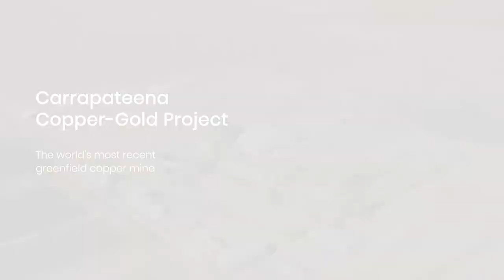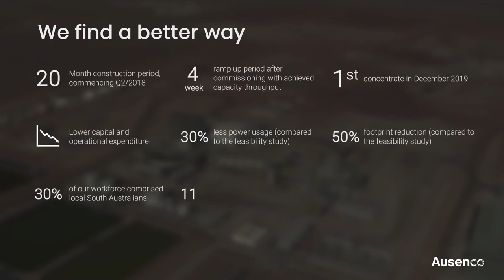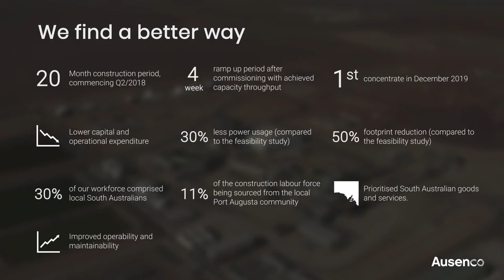Carrapateena Copper-Gold project - The world's most recent greenfield copper mine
Carrapateena is a copper-gold deposit located in South Australia’s remote, arid Gawler Craton, approximately 160 km north of Port Augusta.